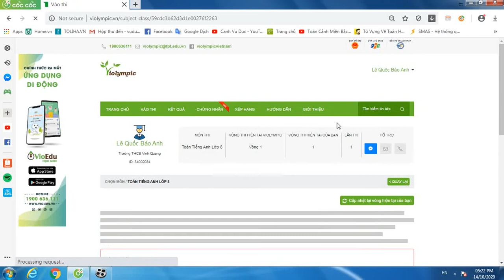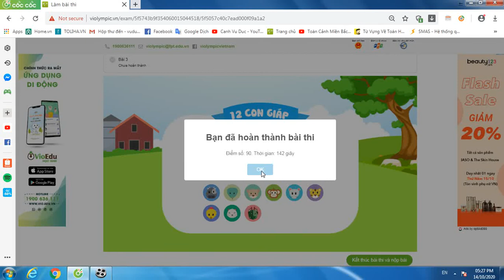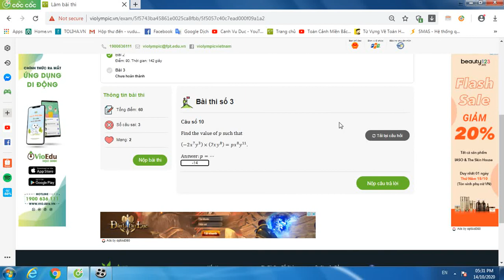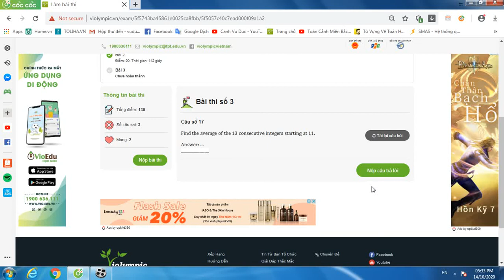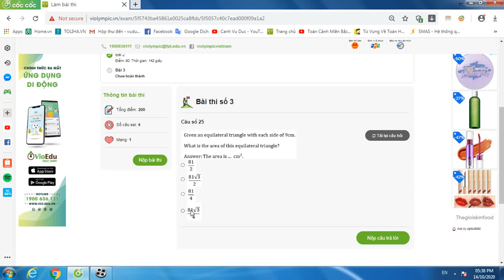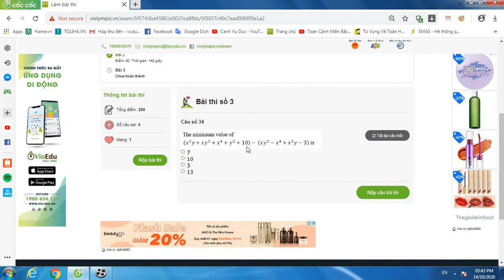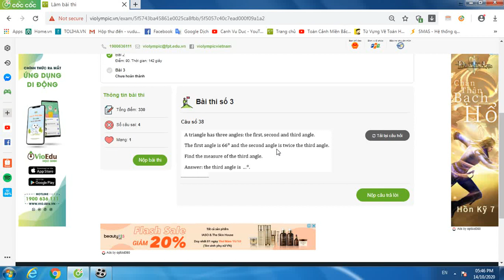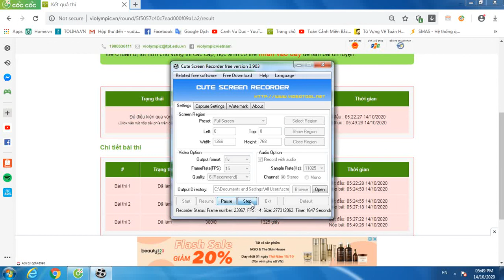HƯỚNG DẪN GIẢI VIOLYMPIC TIẾNG ANH LỚP 8-VÒNG 1